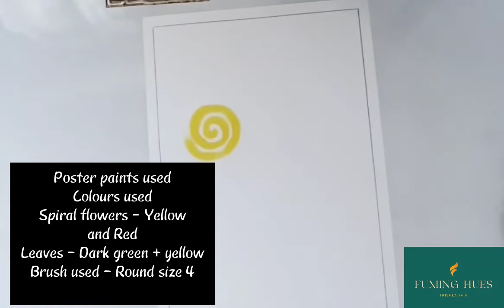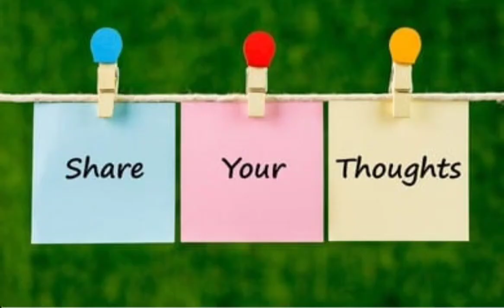Easy spiral flowers | simple flowers painting with poster paint | Drawing Course for kids Lesson -11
This is a course for all beginners willing to start their journey in art

About this video:
In this tutorial we are making easy one stroke spiral flowres freehand for kids and beginners

How do you make a one stroke flower?
How do you paint a flower one stroke?

Printer Paper
Drawing book
Drawing papers
Pen pencil
Dustfree eraser
Mechanical sharpner
Crayon oil pastel
Paper stump
Colour pencils
Poster paints